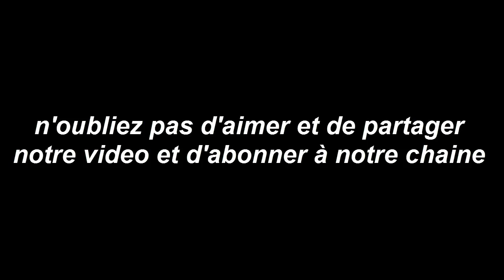Horoscope du jour 3 / 11 / 2018